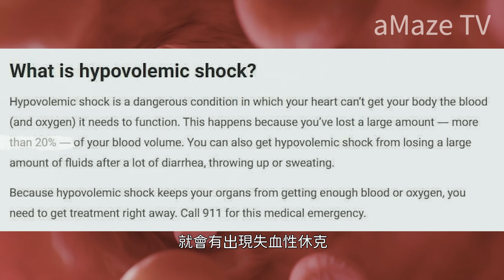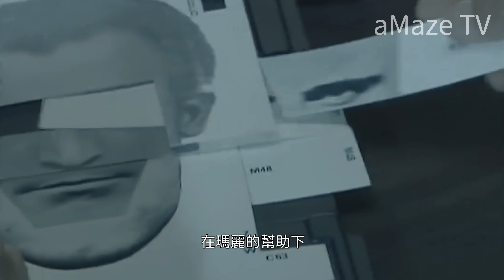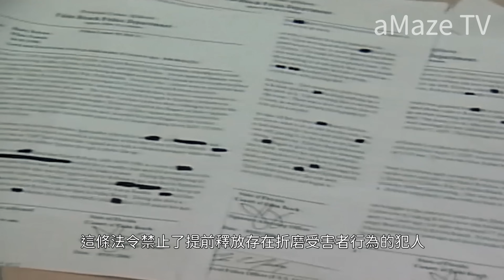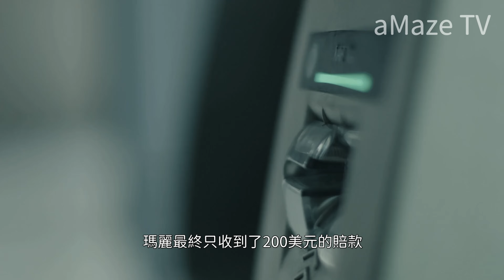【美國案件】夫婦在沙漠公路被渾身是皿的女孩攔下，而此時她已經失血50%命懸一線...神秘的房車，恐怖的一晚...丨惊奇先生 罪案 案件調查 懸案解說 迷案 奇聞 檔案 懸疑 推理 探案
簡介：1978年9月30日的上午，此時有一對新婚夫婦開車行駛上這條公路上，他們正在進行一場蜜月旅行，當汽車經過一個無人區時，這對新人突然看見了不可思議的一幕，眼前的畫面堪比一部血漿電影，只見一個渾身是X的女孩正站在馬路中間向他們揮手，她臉色煞白，嘴唇因乾涸而起了厚厚的硬殼，身上的泥土和血跡混雜在一起，已經難分彼此。而最恐怖的是，女孩前臂被生生的砍掉了，只剩下光禿禿的上臂……

一個專注於解說案件的頻道，以不同的角度層層剖析案件故事以及故事背後引人深思的問題。
所有案件來源真實，以故事形式敘述但不改編、不誇大、不扭曲，忠於事實。
感謝你能陪伴我一路成長 :）